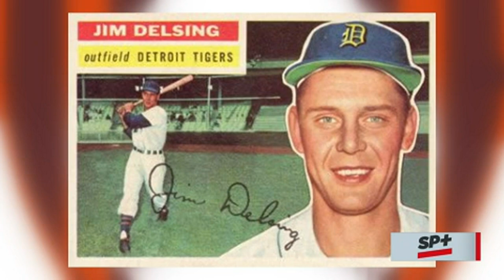Talking golf, life with St. Louis native Jay Delsing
Frank Cusumano is joined by St. Louis native Jay Delsing to discuss golf, life and more. He picks who he thinks will win the most majors in the next few years.